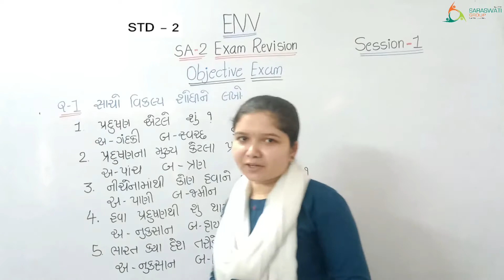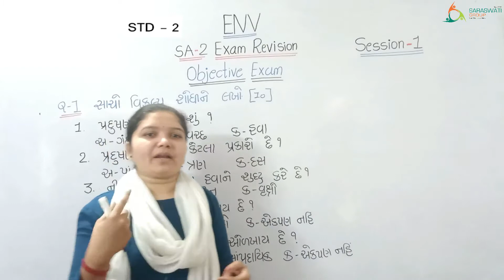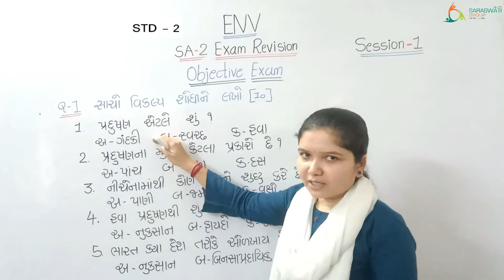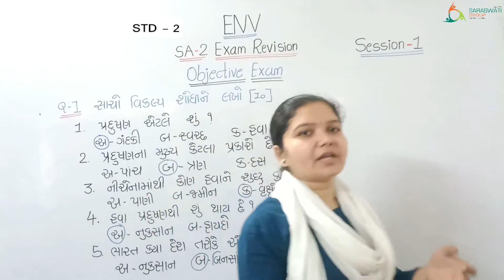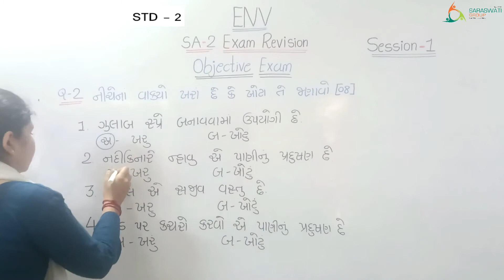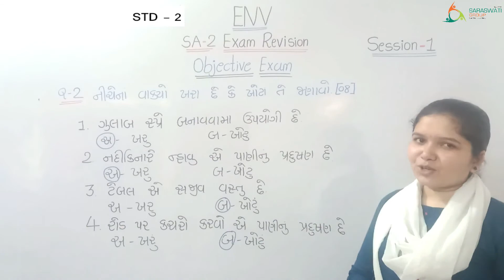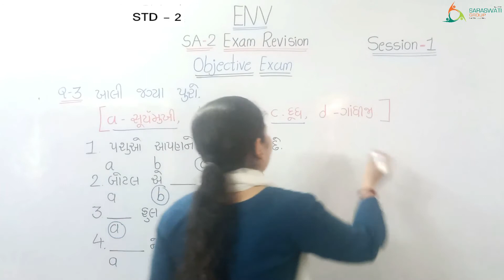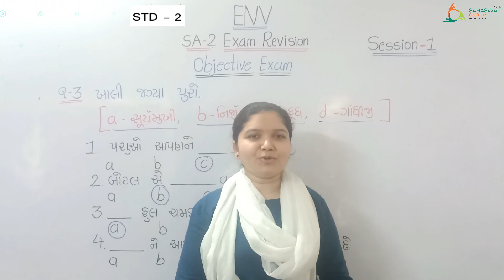STD 2 II ENV II EXAM REVISION II OBJECTIVE EXAM REVISION II SESSION 1 II DATE 05 04 2021